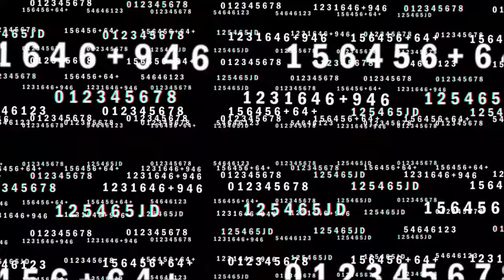LOVE THIS SERIES!! Bear's Den - When You Break (Reaction) (VHH Series)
Bear's Den - When You Break (Reaction) (VHH Series)